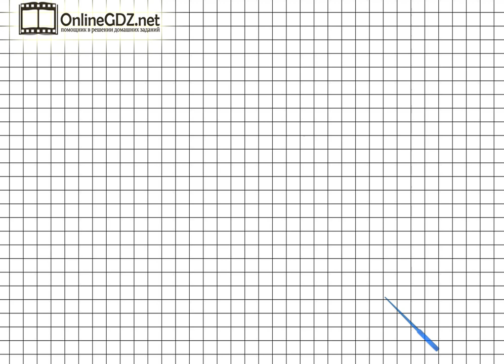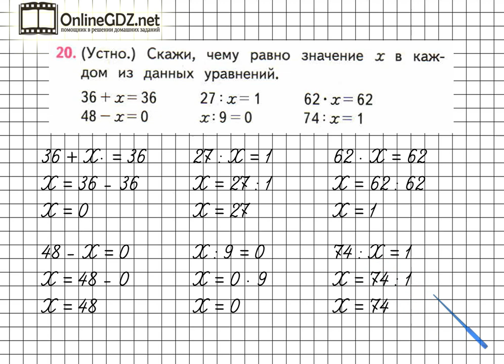Страница 106 Задание 20 – Математика 3 класс (Моро) Часть 1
Для выполнения упражнения №20 на странице 106, нужно уметь устно вычислять значения Х. В нашем видеоролике Вы найдете решение данного задания. Советуем к просмотру.